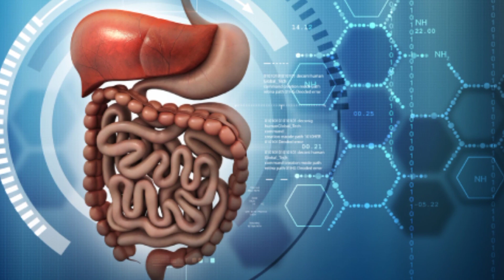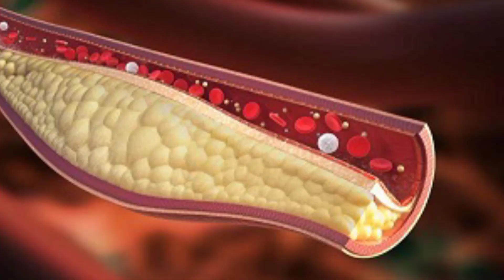मूंगफली खाने के 5 बड़े फायदे -5 Big Benefits of Peanut - Child Of God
mysterious facts
mysterious fact
mysterious facts about the world
mysterious facts about india
facts in hindi
facts world
facts world hindi
facts mojo
facts in minutes
fact
fact knowledge in hindi
facts knowledge
fact know
fact know hindi
facts knowledge channel
fact new
fact knight
facts knowledge and motivation
did you know
did you know facts in hindi
did you know in english
did you know hindi
did you know facts mysterious fact
did you know in hindi
Genuine facts
genuine facts
shorts
मूंगफली खाने के 5 बड़े फायदे